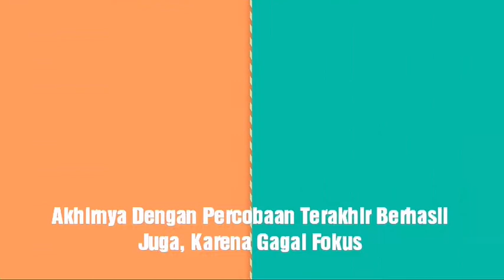Gagal Fokus !! Harus teliti memang kalau belajaran gerbang logika pada Sistem Komputer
XI TKJ SMKN 2 Purwakarta. Mata pelajaran Sistem Komputer dengan materi Rangkaian Logika.